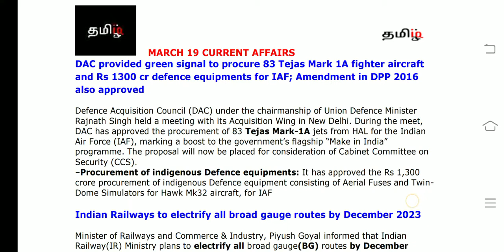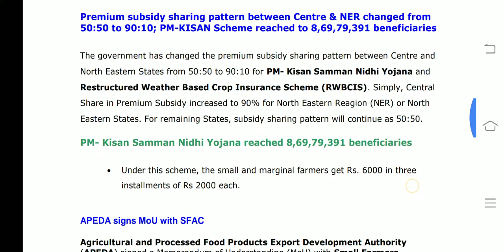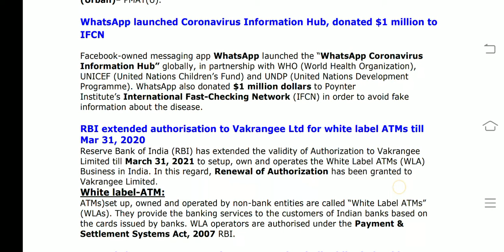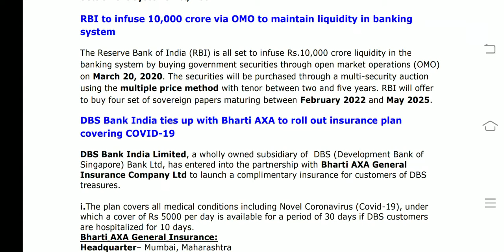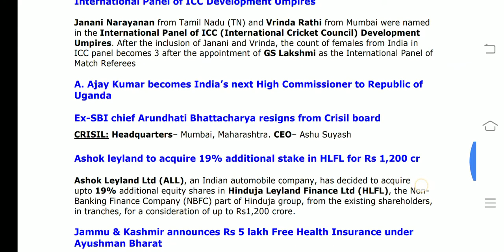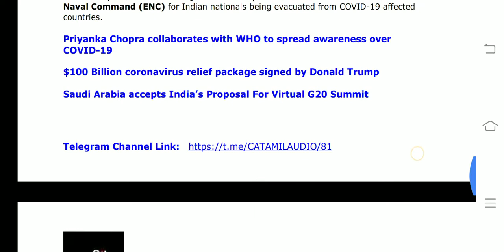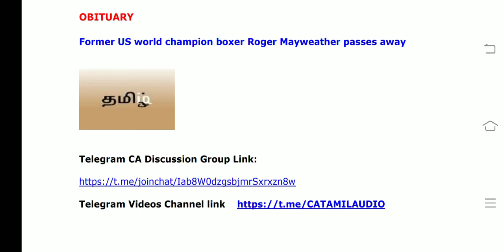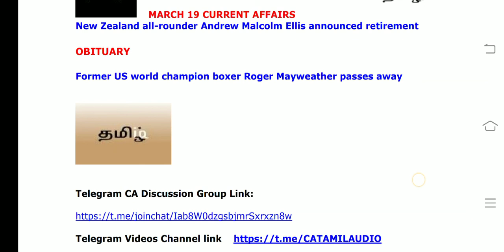March 19 CA(Tamil) RBI ASST/SBI CLERK 2020-TAMILIQ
This video covers All current affairs of March 19 2020

Telegram CA DISCUSSION GROUP

1 DAC provided green signal to procure 83 Tejas Mark 1A fighter aircraft and Rs 1300 cr defence equipments for IAF; Amendment in DPP 2016 also approved
2 Indian Railways to electrify all broad gauge routes by December 2023
3 Premium subsidy sharing pattern between Centre & NER changed from 50:50 to 90:10; PM-KISAN Scheme reached to 8,69,79,391 beneficiaries
4 APEDA signs MoU with SFAC
5 Rs 6.16 lakh crore approved so far under PMAY(U)
6 WhatsApp launched Coronavirus Information Hub, donated $1 million to IFCN
7 RBI extended authorisation to Vakrangee Ltd for white label ATMs till Mar 31, 2020
8 RBI to infuse ₹10,000 crore via OMO to maintain liquidity in banking system
9 Paytm Bank to issue virtual debit cards to customers
10 DBS Bank India ties up with Bharti AXA to roll out insurance plan covering COVID-19
11 Indian umpires Janani Narayanan and Vrinda Rathi named in International Panel of ICC Development Umpires
12 Ex-SBI chief Arundhati Bhattacharya resigns from Crisil board
13 Ashok leyland to acquire 19% additional stake in HLFL for Rs 1,200 cr
14 New Zealand all-rounder Andrew Malcolm Ellis announced retirement
15 Former world champion boxer Roger Mayweather passes away
16 Jammu & Kashmir announces Rs 5 lakh Free Health Insurance under Ayushman Bharat
17 Uttarakhand cancels quota in promotion for state government employees
18 Saudi Arabia accepts India’s Proposal For Virtual G20 Summit